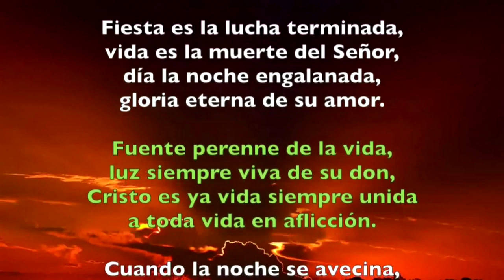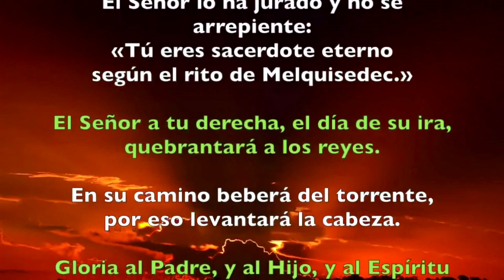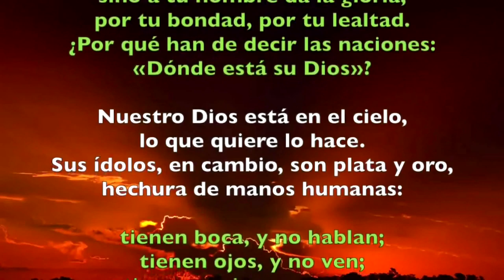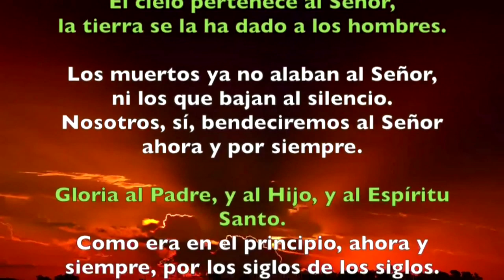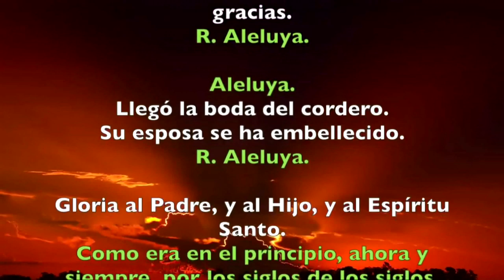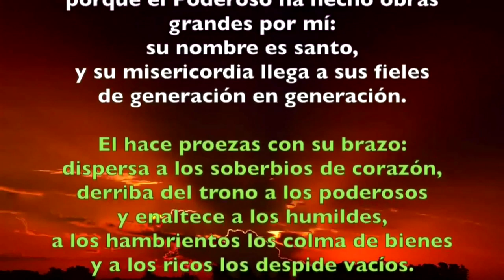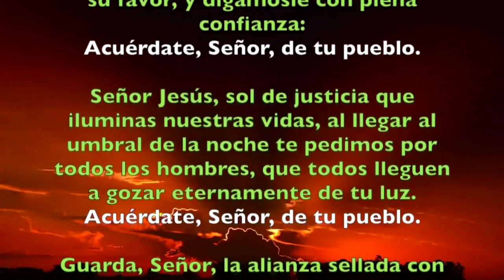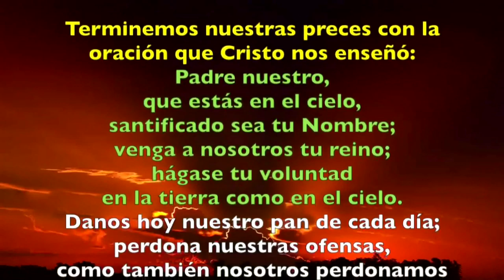Oración de la tarde (II Vísperas), DOMINGO XVIII semana T. Ordinario | Padre Sam